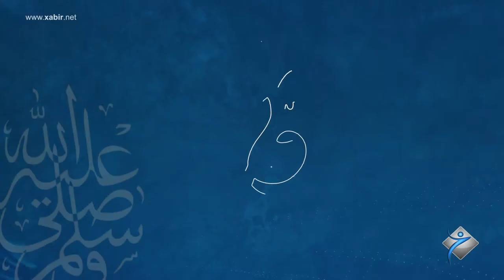بۆچونێن هاولاتيان لسه‌ر رۆژا ژدايك بوونا خوشتڤى..